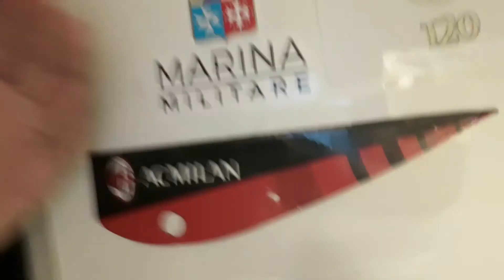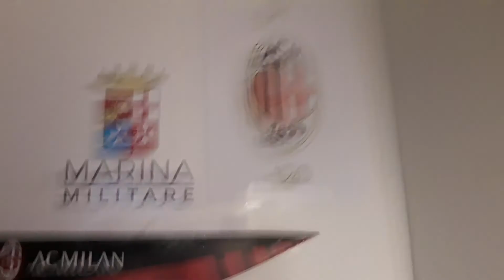MILAN: IBRAHIMOVIĆ È DEL MILAN!! COSA NE PENSO?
Ibra al Milan è stato un gran colpo di Mercato per lo Svedese che è contento dopo 7 anni e mezzo torna a Milano e In Italia.